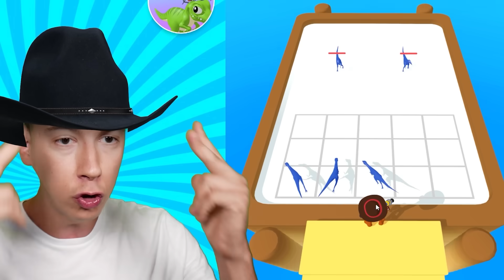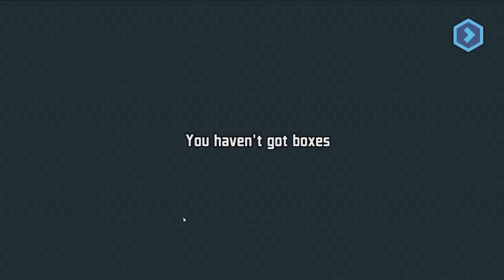TOP 5 VIDÉOS DE DINOSAURES !! 🦖 (Cyber T-REX, Dino Run, Dino Bash etc..) *MEILLEURES VIDEOS*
➖ Suis moi! ➖